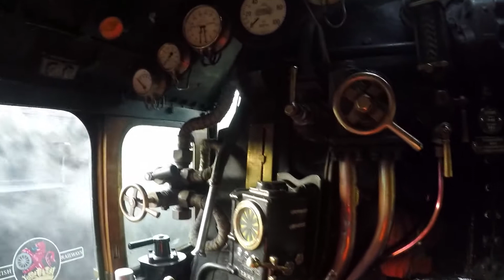Scotsman on Shed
Filmed on the Keighley & Worth Valley Railway, early morning 3rd April 2017, the first day of working the Worth Valley during it's week long visit 1st to 9th April 2017.